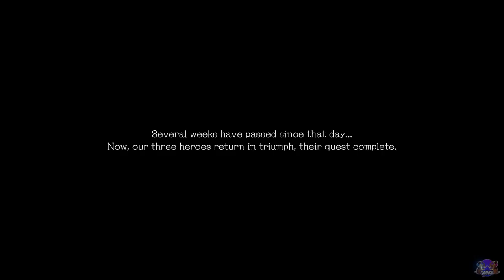Stranger of Paradise (Final Fantasy Origins): A retelling of my favorite FF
Part 1 of the Woolly Mammoth Gaming channel let's play of Final Fantasy Origins: Stranger Of Paradise for PC

This is a video with plenty of Stranger Of Paradise Gameplay and tips and tricks for this latest installment of the final fantasy series. Forget the turn based battles in this one, Final Fantasy Origins is an action RPG that has challenging combat and lots of loot and dungeon crawling gameplay.

In this episode we are introduced to 3 of our 4 warriors of light Jack, Ash, and Jed. They start by meeting with the King of Cornelia and get the key to the Chaos shrine. We have a little chit chart with the princess who tells us about the mysterious Garland. Then it is off to the Chaos shrine for Mission No 1: Illusion At Journey's End.
We go through the ruined castle fighting plenty of Goblins and Fire balls. We see a Cactuar, and we learn more about the jobs and weapons in the game.

A little bit of a slow start since this game is front loaded with a lot of cutscenes and story, but still a lot of fun to play

Stranger Of Paradise: Final Fantasy Origin is an Action RPG published by Square Enix and Developed by Team Ninja (Ninja Gaiden, Nioh). It is available on PC, XBOX, and PS4 / PS5
PC: